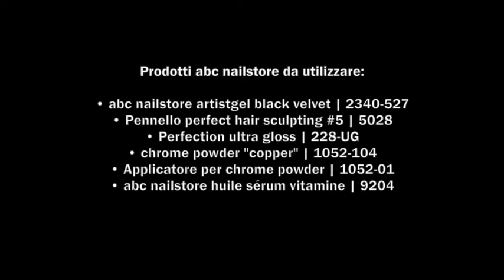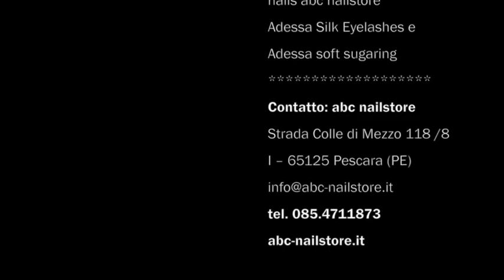chrome powder abc nailstore IT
Tutorial di come applicare la polvere chorme abc nailstore su ricostruzione unghie.